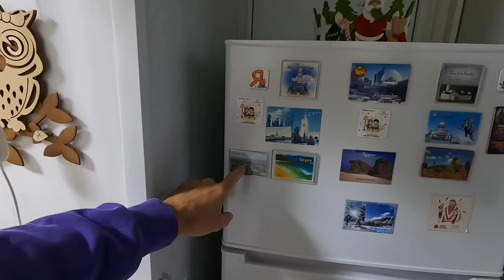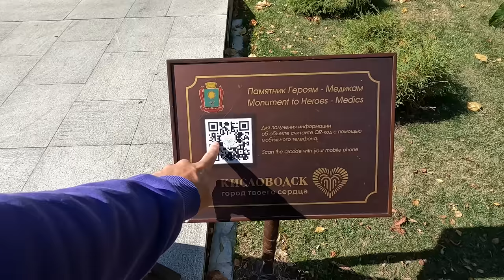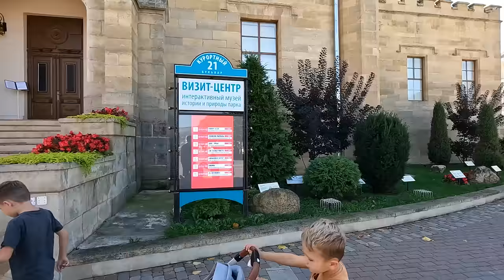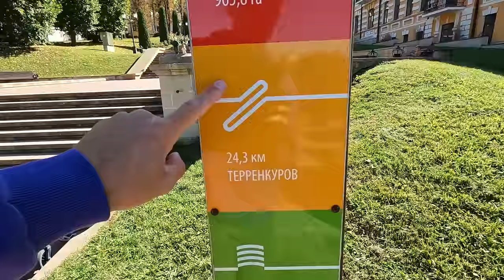Кисловодск - АРХИТЕКТУРНОЕ БЕЗУМИЕ. Такого точно НЕ ОЖИДАЛИ. Джилы-Су - САМАЯ КРАСИВАЯ ДОРОГА.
В этом выпуске мы отправляемся в Кисловодск. Будет обзор города, что посмотреть, да и вообще режим за один день. А еще отправимся по дороге Джилы Су.
А так же к этому выпсуку обязательно стоит посмотреть выпуск про Пятигорск и выпуск про Эльбрус